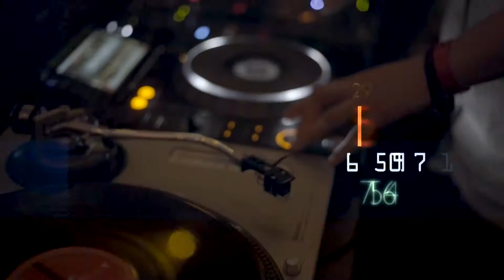The Frequency Effect - Chapter 14 - The Connected Sound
The Frequency Effect - Chapter 14. Ben goes beyond the TV and into the performance.

Download the story from Amazon. Follow the journey on Instagram.